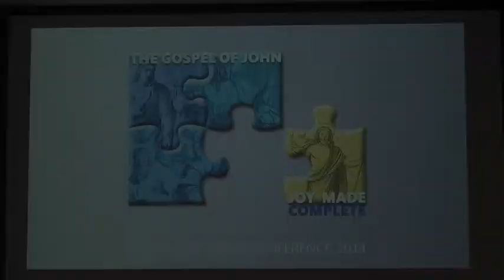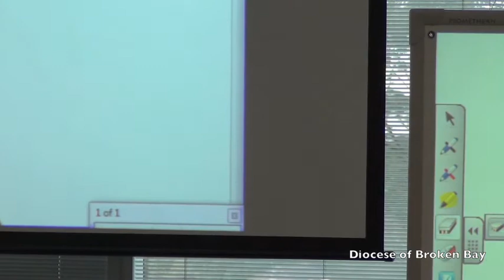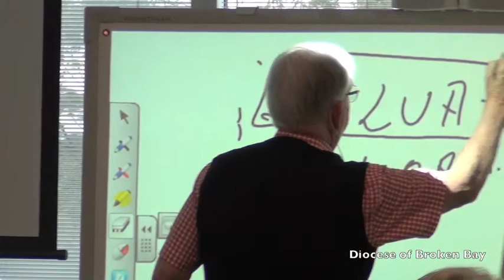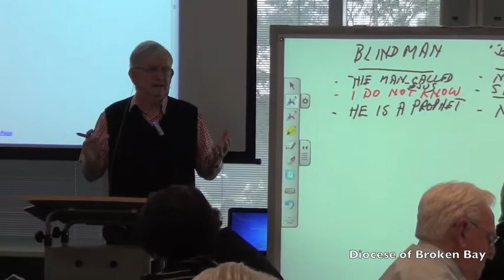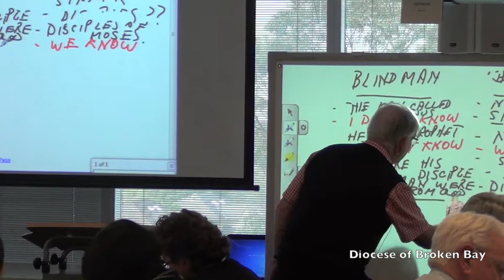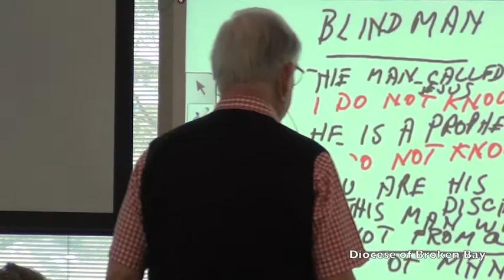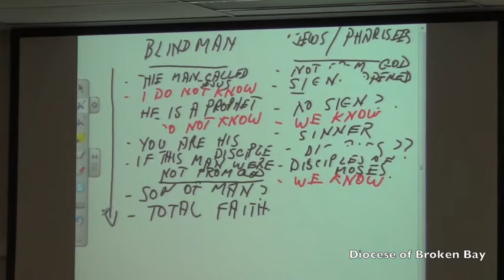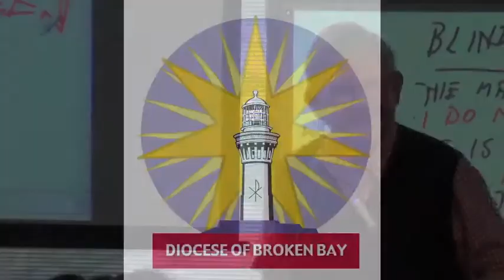Session 8: Jesus, the Light of the world: The Man Born Blind - Fr Francis Moloney, SDB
Broken Bay Bible Conference 2014.  The Gospel of John: Joy Made Complete.  Presenters: Rev Professor Francis Moloney, SDB and Dr Mary Coloe, PBVM.  Filmed at the Catroline Chisholm Centre, Pennant Hills, 13 Septemner 2014.